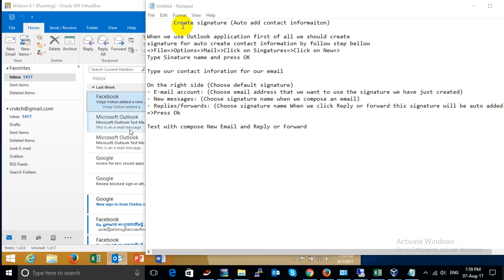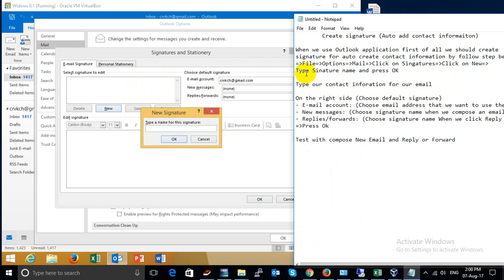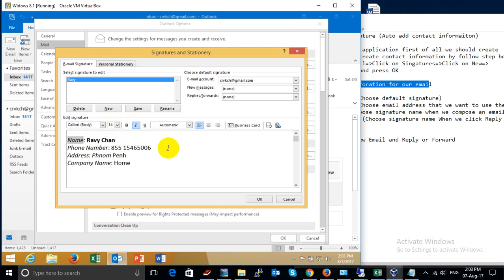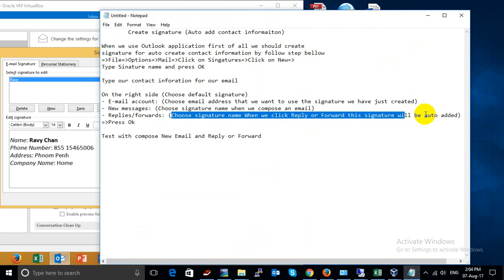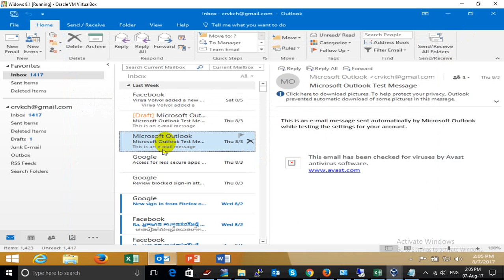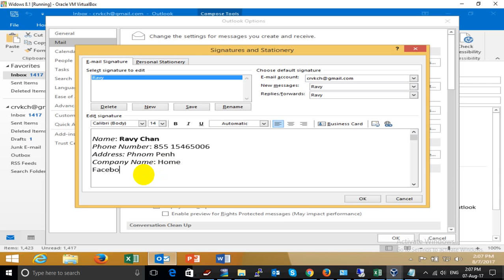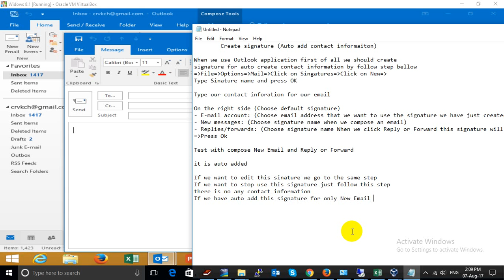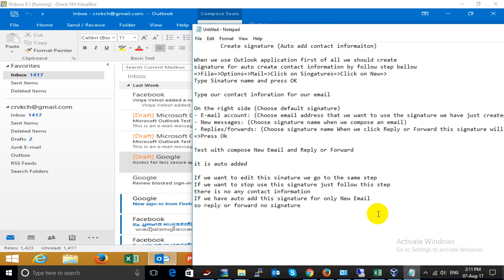Create and assign automatic signatures